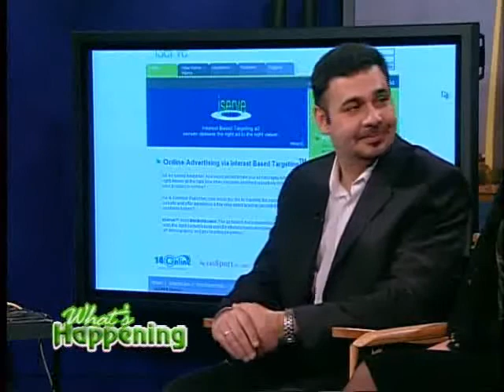4- Emergency Management Systems : Ahmed Gomaa : iMediaStreams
An overview of the research done with CIMIC in terms of Eemrgency Management Systems research